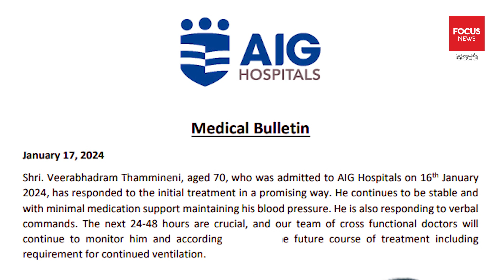విషమంగానే తమ్మినేని ఆరోగ్య పరిస్థితి..| CPM Leader Tammineni Veerabhadram Health Update | Focus News